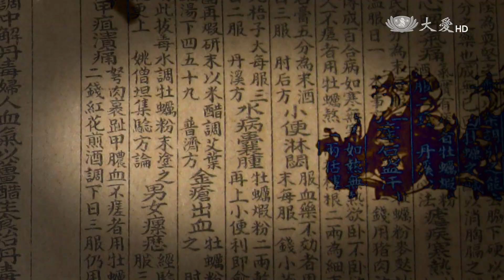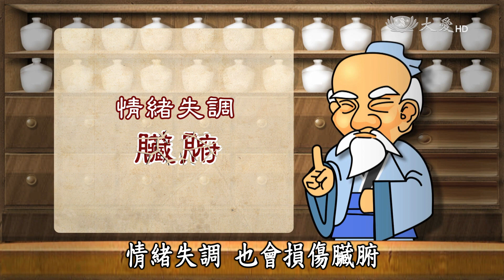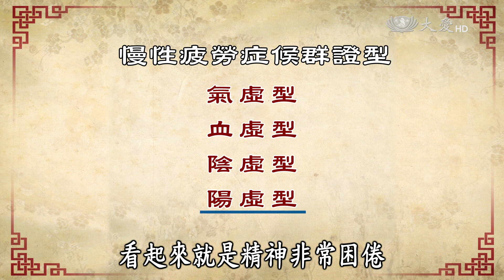【看中醫】20160604 - 慢性疲勞症候群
疲累，是身體發出的警訊，如果半年以上都覺得身心非常累，很有可能是慢性疲勞症候群。以中醫的角度而言，慢性疲勞會讓五臟虛損，嚴重的話可能過勞死，千萬不能輕忽。當身心感覺勞累時，不要一再勉強自己，並且學會適時的紓壓或轉換環境，才能避免疲累感一再上身。

大愛一臺首播：週六 08:00　重播：週五 15:00
大愛二臺首播：週日 18:30　重播：週二 16:30　週六 10:30